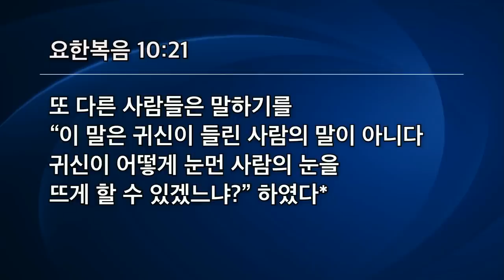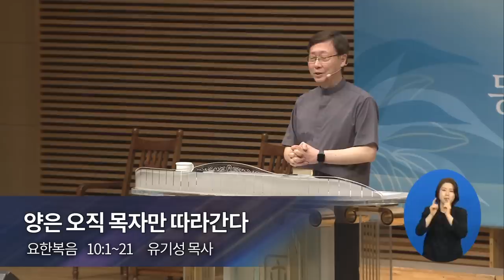[선한목자교회] 주일3부설교 2022년 06월 26일 | 양은 오직 목자만 따라간다 - 유기성 목사 [요한복음 10:1-21]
양은 오직 목자만 따라간다 - 유기성 목사 [요한복음 10:1-21]